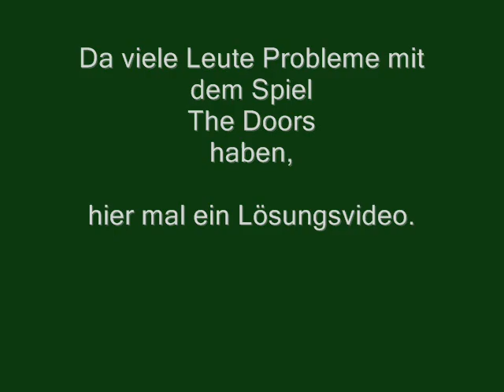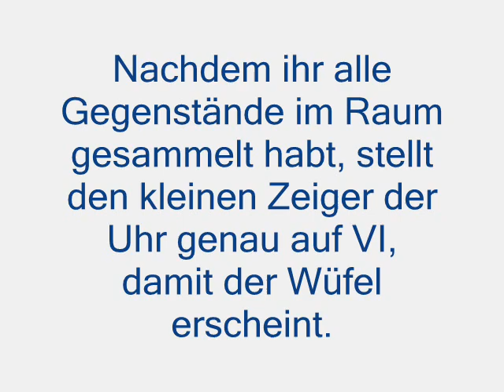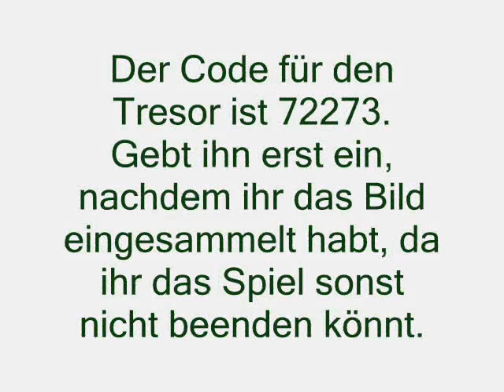Wie man "The Doors" löst.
Hier erfahrt ihr wie man das Spiel The Doors lösen kann, an dem anscheinend sehr viele Leute verzweifeln.